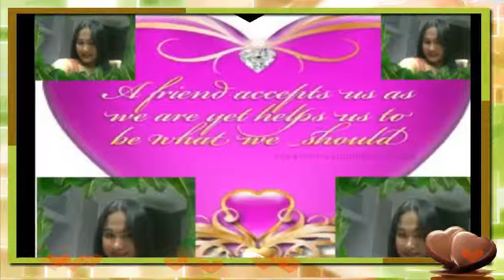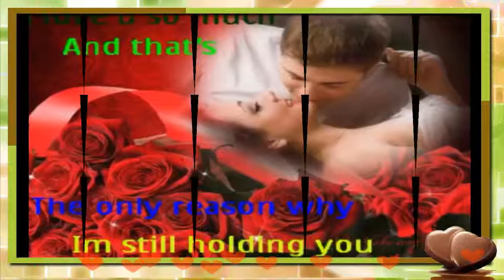i cant live without you honey wwwcom